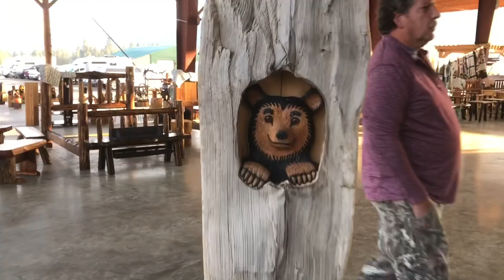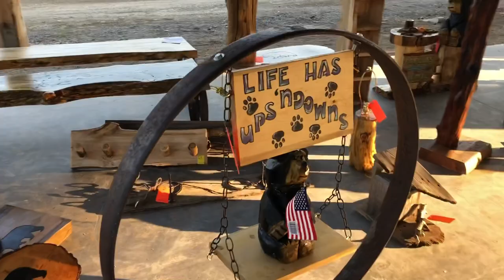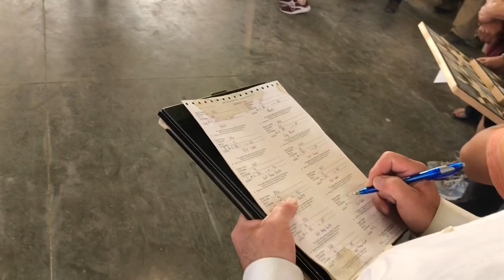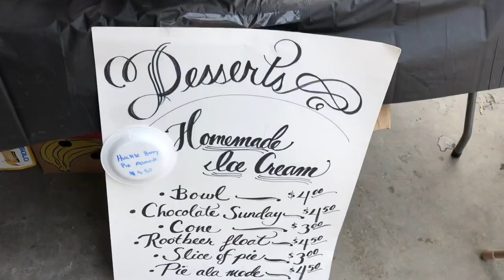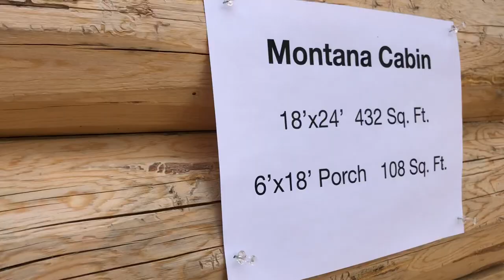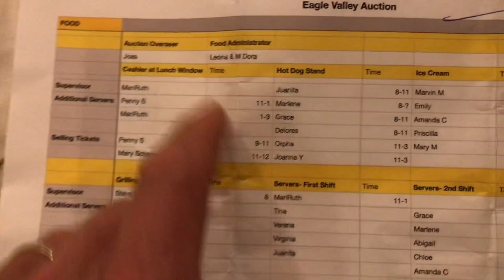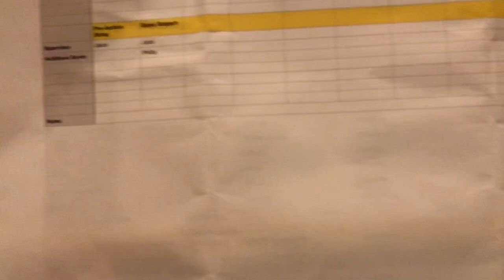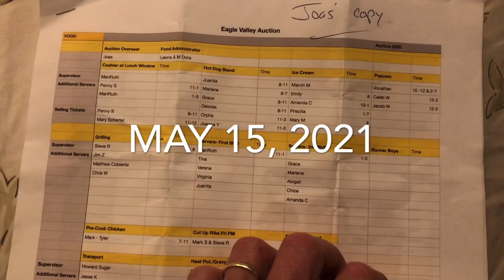Community School Auction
Join us in our annual community school auction as people from all over the United States gather to buy quilts, furniture and enjoy a day of fun together!